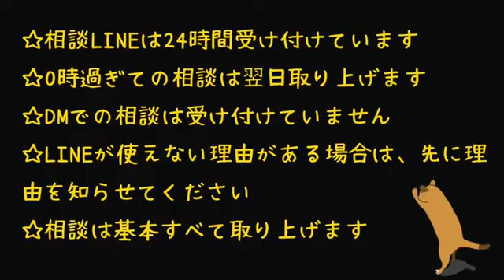頭の中で同じことがぐるぐるしている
１月１６日ツイキャスアーカイブより